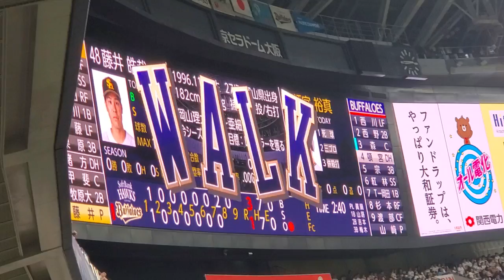20240329 引退発表…浪速のｺﾞｼﾞﾗこと【T－岡田 通常の応援歌】 8回ｳﾗ ｵﾘｯｸｽ･ﾊﾞﾌｧﾛｰｽﾞ 岡田貴弘@京ｾﾗﾄﾞｰﾑ大阪･ﾚﾌﾄ外野下段 開幕戦